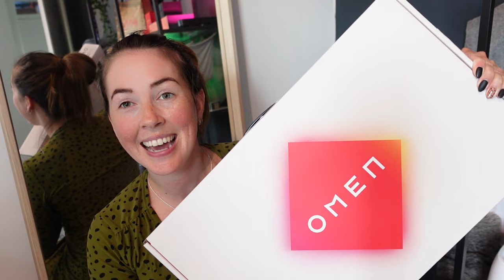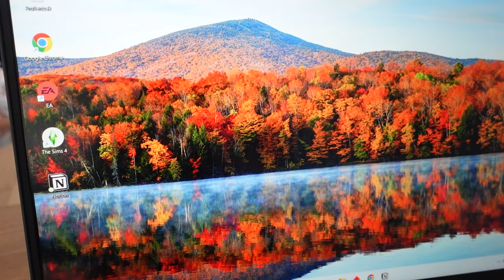NIEUWE LAPTOP UNBOXING 💻​✨​​ | OMEN by HP 16-c0100nd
Deze laptop heb ik gekregen van HP, dankjewel! Met de code MATHIA krijg je €100,- korting op alle OMEN by HP 16” notebooks in de HP Store Nederland

Spec's:
CPU: AMD Ryzen 7 5800H
GPU: AMD Radeon RX 6600M 8GB
RAM: 16GB DDR4-3200MHz
Opslag: 1TB NVMe M.2 SSD
Scherm: 1080p 144Hz IPS Paneel

Post kan naar:
Mathia
Pascalweg 23 C1
4104 BE Culemborg